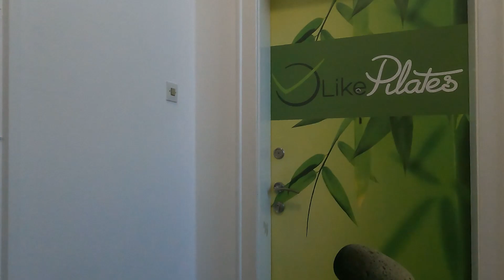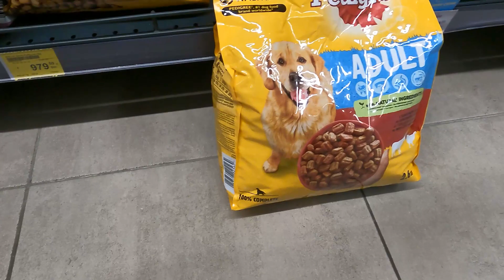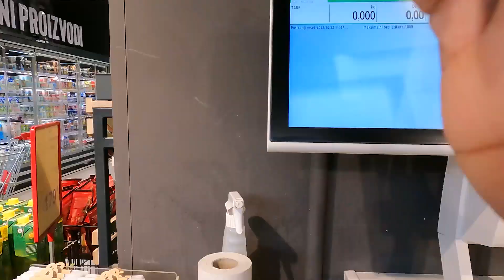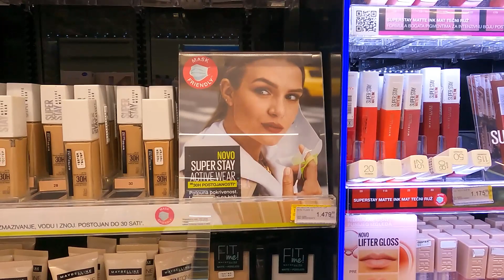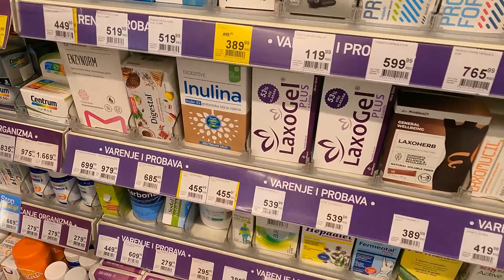VLOG: LIFE IN BELGRADE, SERBIA | PILATES | PREGNANCY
This is my first real vlog and I wanted to take you all with me. Just showing you all typical days I have living in Belgrade, Serbia. I'm doing a little running around and doing one of my pilates classes.